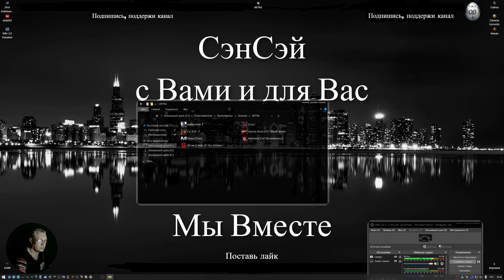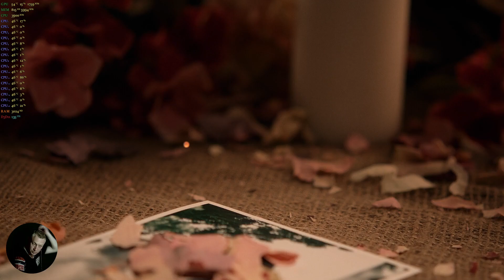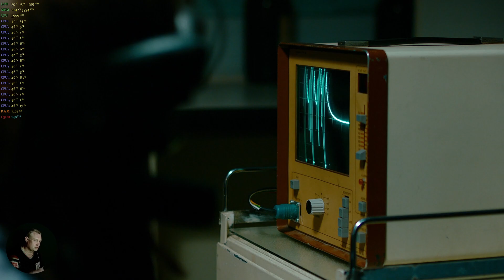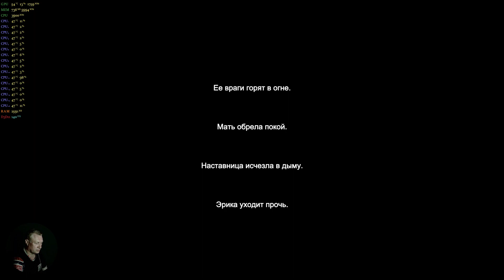Erica Обзор 2021 PC в 2К Фильм-игра! Прохождение 2. Конец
Win 10 х64 DREYХ:  B450M PRO,  GTX 1080  разгон 1900/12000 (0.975v)
 Razen 2700 разгон 3.9 GHz (1.3v) DDR4 3000 разгон 3600 -16 GB(1.4v)
 БП 650W,  Acer 144гц (27) 2К